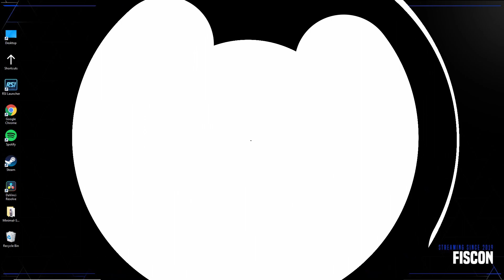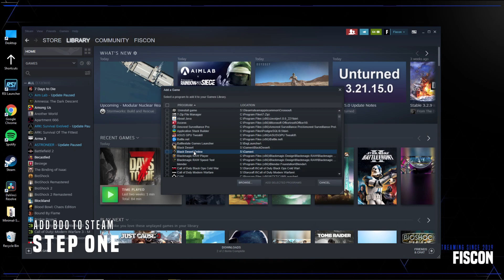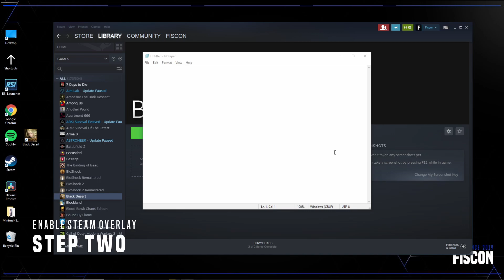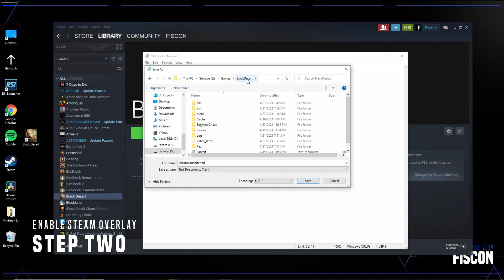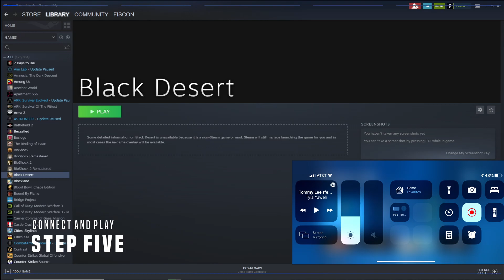How to Play BDO (PC) on a Mobile Device | Steam Link | Controller Support | Pearl Abyss 2021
In today's video I create a how to or tutorial guide on playing BDO on a mobile device.

Paste the following in Notepad:

[General]
SteamAppID="pastenumbershere"
LauncherExe=Black_Desert_Online_Launcher.exe
[Temp]
AuthKey=
AccountID=

I mainly play Star Citizen and if you are planning to join the community, sign up with my referral code and get 5,000 UEC free which can be spent on the website for weapons, ship components or decorations for your Hangar! Its FREE!

0:00 Intro
0:24 Step One
1:20 Step Two
3:21 Step Three
3:39 Step Four
5:00 Step Five
6:24 Closing - Subscribe

SEO